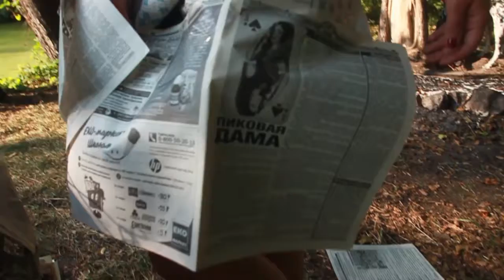проект Огненная Девушка - Project Fiery Girl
Уважаемый …
Если Вам интересны другие материалы нашего производства, то позвольте рекомендовать Вам